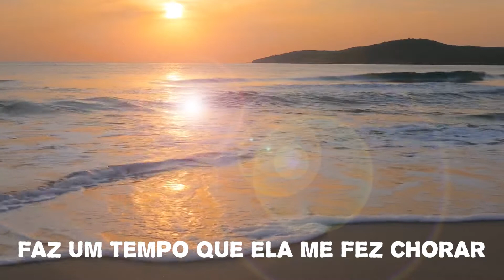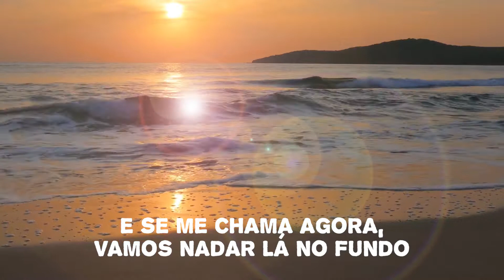Dákiti em Português - Bad Bunny & Jhay Cortez 🏖️🍹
Versão em Português da música Dákiti por Bad Bunny e Jhay Cortez.

"Dákiti" é uma canção dos cantores porto-riquenhos Bad Bunny e Jhay Cortez. Foi lançado em 30 de outubro de 2020 pela Rimas Entertainment como o single principal do terceiro álbum de estúdio do Bad Bunny, El Último Tour Del Mundo. A canção com toques de ilha estreou simultaneamente entre os dez primeiros na Billboard Hot 100 e como número um na parada Hot Latin Songs, tornando-se a primeira música na história a fazê-lo. Ele alcançou a posição número cinco no Hot 100, e atingiu simultaneamente o Billboard Global 200 e Global Excl. U.S. 200, a primeira música em espanhol a fazer isso.

A música é a terceira colaboração que reúne os dois artistas, porém é a primeira que não é um remix, pois antes haviam coincidido com “No Me Meet (Remix)” e “CÓMO SE SIENTE (REMIX)”. O nome "Dakiti" vem de um pub com o mesmo nome localizado em San Juan, Porto Rico.